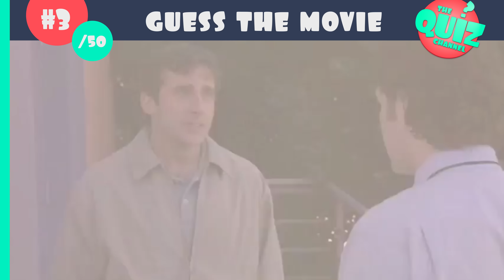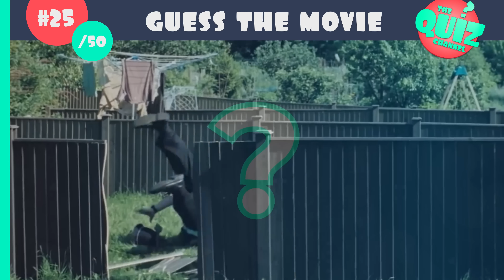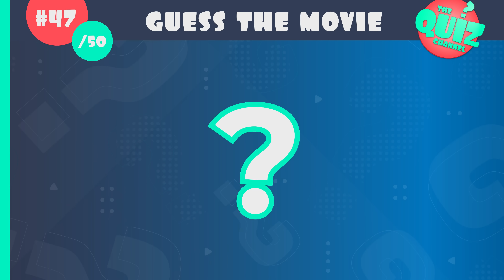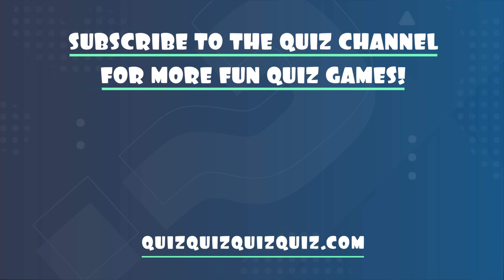Guess the Comedy Movie by the Scene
Can you guess the comedy movie by the scene? Let's find out in the guess the movie by the scene quiz, featuring some of the most hilarious comedy movies ever made!

For this movie quiz, I have lined up 50 comedy movies. You will see a scene and then your challenge is to guess the comedy movie by the scene! How many comedy movies can you guess by one scene out of 50 movies?

I hope you enjoy this guess the movie by the scene quiz.